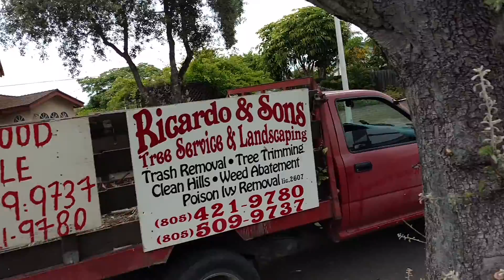Cool wood chipper doing it's thing!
A cool wood chipper from a tree trimming service.